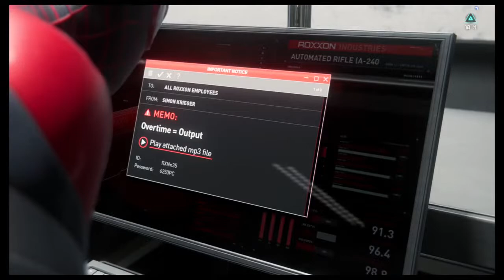Spider-Man Miles Morales Playthrough Pt.5